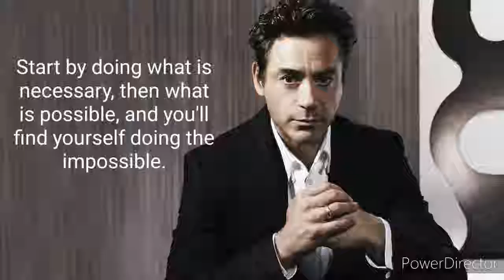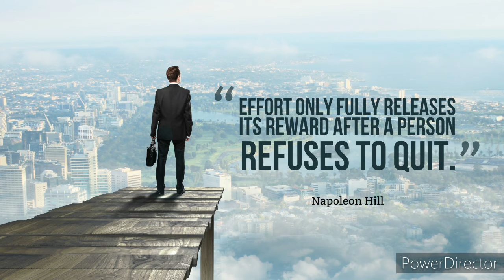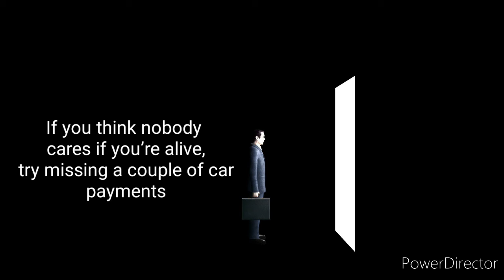Top 10 Quotes About Money. Life Changing Quotes, Motivational Quotes.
Less words teach more. Some of the best lesson of money you can learn from others that is inside this quotes.
Quotes for money.